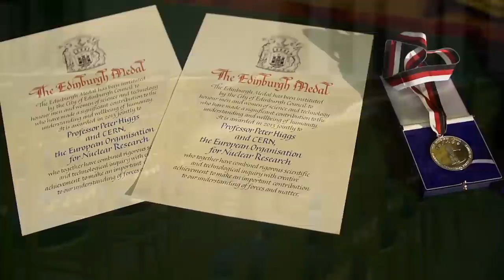Professor Peter Higgs and CERN receive the Edinburgh Medal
As part of the 2013 Edinburgh Science Festival, the Edinburgh Medal was awarded to Professor Peter Higgs and CERN for their work in proving the existence of the Higgs Boson.

For the first time in its 25 year history, the prestigious Edinburgh Medal was awarded, at a ceremony in Edinburgh's Signet Library, jointly to an inspirational and world renowned scientist, Edinburgh's own Professor Peter Higgs, and to the world-class organisation, CERN, in celebration of the spirit of collaboration in modern scientific endeavour.